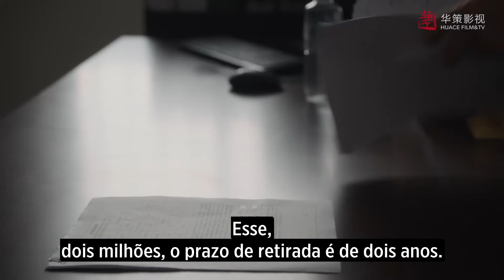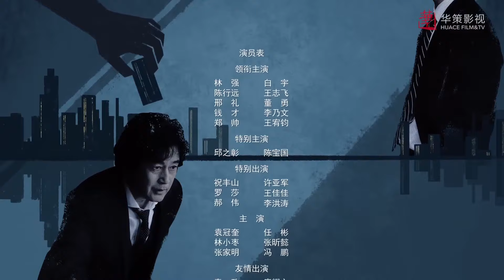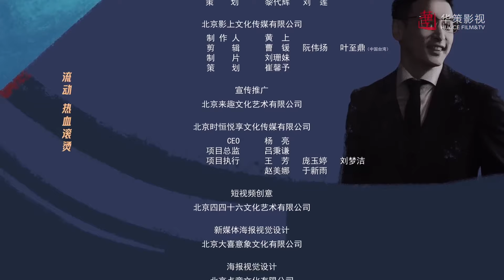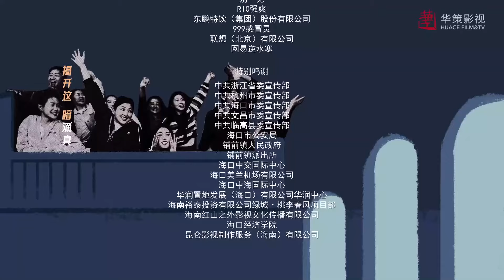【LEGENDADO - PT】 ▶Drama: Confie Em Mim - Bank On Me - 前途无量 (Episódio 04)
⭐Drama: Confie em Mim - Bank On Me - 前途无量
Episodios：26
Director: Shen Yan
Escritor: Zhang Ting
Atores：
Bai Yu como Lin Qiang
Wang Zhi Fei como Chen Xing Yuan
Dong Yong como Xing Li
Li Nai Wen como Qian Cai
Wang You Jun como Zheng Shuai

Sinopse:
Lin Qiang era originalmente o vice-diretor do departamento de auditoria da sede do United Bank. Como ele não estava disposto a assinar um empréstimo problemático, ele ofendeu seus superiores e foi transferido para a agência Longyuan, que teve o desempenho mais baixo. Seu amigo próximo Zheng Shuai entrou no banco ao mesmo tempo.
 Depois de ser implicado neste assunto, ele foi rebaixado junto. A gestão da agência Longyuan era caótica. Lin Qiang rapidamente descobriu o cerne do problema com sua habilidade profissional e ajudou os caixas da agência Longyuan a lutar pelos benefícios que mereciam.
Essa atitude irritou Hao Wei, o presidente da agência, e ele pressionou Lin Qiang em todos os lugares. Lin Qiang, cuja carreira estava em crise, teve que lutar e rastrear a causa raiz do problema no caso do empréstimo. No final, o problema foi eliminado, e Lin Qiang também percebeu seu desejo de atender pequenas, médias e microempresas.